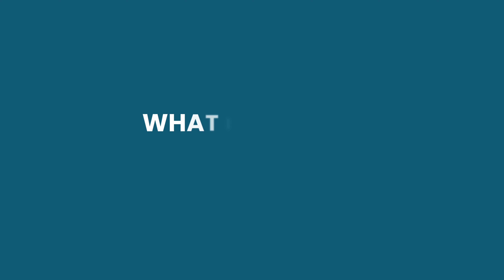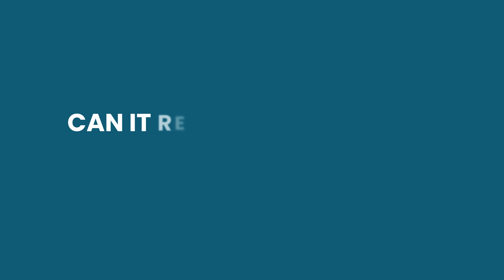Miracle drug for cancer | Cancer drug at Rs 100 | Miracle drug for cancer cure | Cancer prevention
What is the new Miracle drug?
Recently there has been lot of talk about the new Nutraceutical product R-CU which is expected to prevent cancer spread. This happened after the publication of TMH, Mumbai Clinical trial. This is basically a combination of two compound one is Resveratrol (R) and copper (CU). Resveratrol is a nutraceutical product (Nutritional supplement with some pharmacological properties) which is found in grapes, berries etc. Copper we all know is a metal or mineral.
What is the price of this drug?
As this can be developed in India, it is expected that  the price could be within Rs 100/-.
What is the benefit of these nutraceutical product in cancer?
It has been seen that once the cancer cells die by traditional forms of therapy like chemotherapy and Radiotherapy; the dying cancer cells release cell free chromatic particle. This particle can get into surrounding normal cells and can cause DNA damage and inflammation in normal cells. This can eventually turn a normal cell to a cancerous cell. The drug R-CU is expected to damage this cell free chromatin particle.
Is R-CU a new innovation in cancer treatment?
Way before the TMH trial, back in 1998 K Fukuhara from Japan shown the potential benefit of this drug in their laboratory research. We need to understand that there are several steps in a cancer drug development starting from Lab research, Animal study to various phases of clinical trails, Government approval ( like DCGI, US-FDA) and then post marketing surveillance. The whole thing might take 10-15 years. R-CU is still in initial phases of clinical research before it can be approved for clinical use.
What clinical evidence is there for R-CU for cancer patients?
As of now there are animal studies to suggest that it can reduce side effects of cancer treatment. Small scale human trails is there in bone marrow transplant patients and head and neck cancer patients which suggest it can reduce toxicities like mucositis etc. However, large scale human clinical trials are needed before it can be used for clinical purpose.
Can it replace traditional cancer treatment?
No, this is not expected to replace tradition treatment like chemotherapy, Radiotherapy, Immunotherapy, targeted therapy, surgery. However, if approved it can be used with tradiational forms of treatments.

Dr. Animesh Saha, Senior Consultant Radiation Oncologist
Best Oncologist in Kolkata